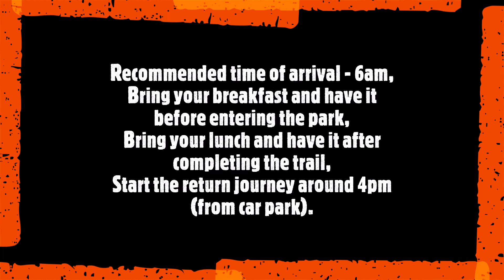Horton plains | Sri Lanka (World Heritage Site)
This is a compilation of videos recorded during a family visit to Horton Plains in December 2019. Apologies for the poor video quality!